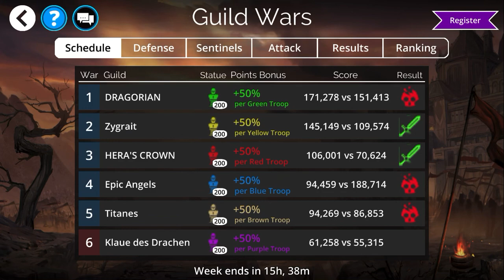Gems of War | Guild Wars Purple Day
Team code
[1258,6479,6366,6677,3040,2,1,3,1,2,3,2,14012]

It’s Purple Day in Guild Wars today.  Let’s see if we can finish this week off with only the one loss.  Here is another semi skull spam team.